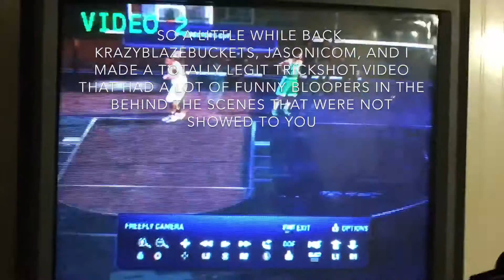Funny Bloopers from Dud Perfect Trickshot video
Ik this happened about a month and a half ago but I found the old Bloopers and decided to make a Bloopers video to it. It's actually pretty funny.